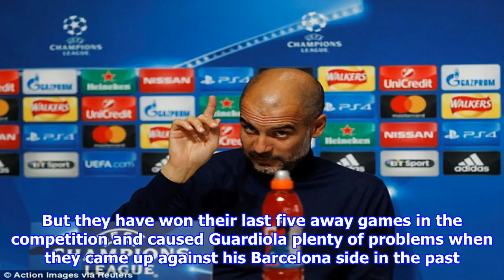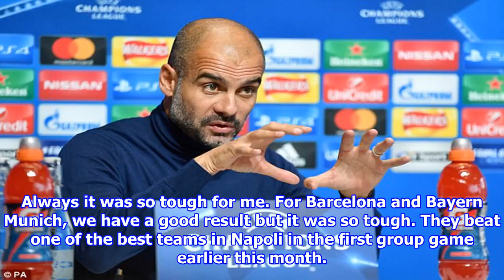Guardiola warns man city not to underestimate shakhtar ahead of clash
Published 1119 EDT, 25 September 2017 Updated 1156 EDT, 25 September 2017 Pep Guardiola has warned Manchester City not to underestimate Shakhtar Donetsk in their Champions League Group F clash at the Etihad on Tuesday night. The Ukrainians have lost on five of their six visits to England, drawing the other match. But they have won their last five away games in the competition and caused Guardiola plenty of problems when they came up against his Barcelona side in the past. The City boss does not need reminding that a 33 draw at unfancied Celtic in the second Champions League group game almost exactly a year ago derailed his 10game winning start in English football and began a run of six matches without a win. Pep Guardiola has warned his Manchester City side not to underestimate Shakhtar DonetskThe players are going to see how good they are and hopefully I can convince them to take it seriously, said Guardiola. It will be the eighth time I play against Shakhtar in my career, so far I ha...